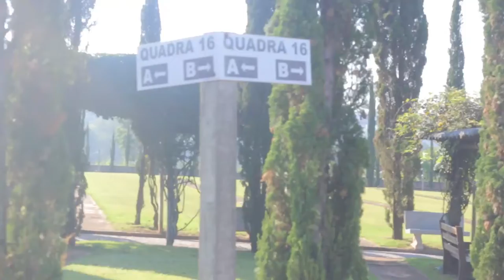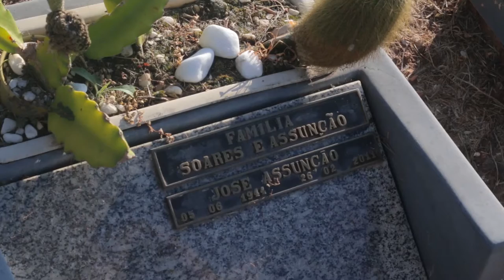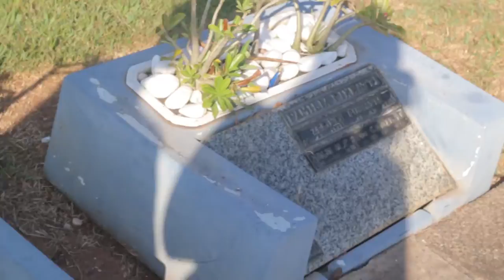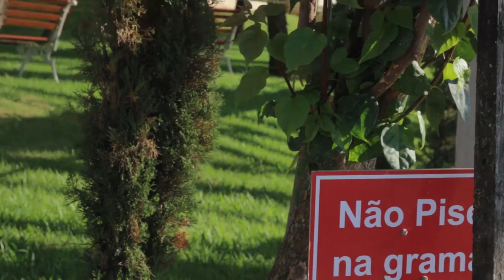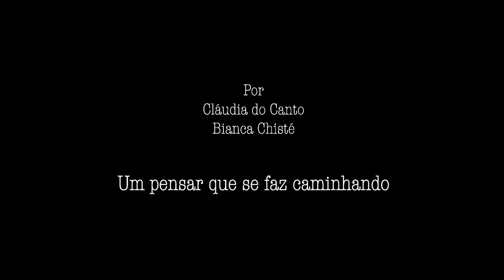Um pensar que acompanha o viver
Este trabalho Cacau cantoestá licenciado sobCC0 1.0Ícone CCícone zero